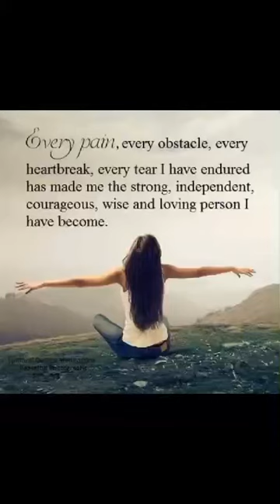время дзена sport Parade